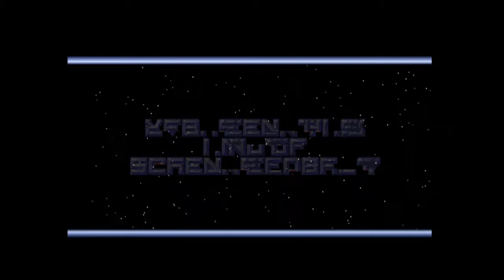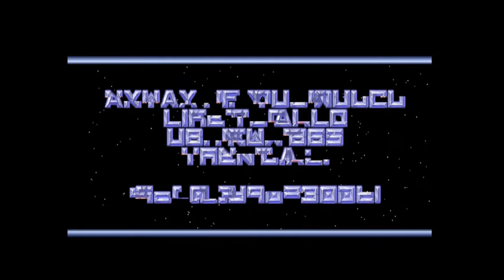Enigma - Phenomena (1991) 720p - Amazing Audio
Credits:
Azatoth - Coding
Graphics - Uno